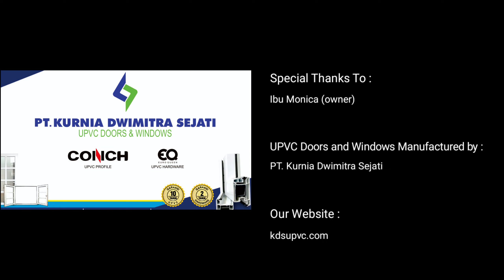Jendela UPVC & Pintu UPVC Di Rumah Ibu Monica @Lebak Bulus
Review produk KDS UPVC di rumah ibu Monica yang terletak di Lebak Bulus, Jakarta Selatan.
PT. Kurnia Dwimitra Sejati dipercaya untuk supply & install kusen, jendela & pintu UPVC warna putih (bergaransi 10 tahun) dengan hardware dari Euro Queen (bergaransi 3 tahun).

PT. Kurnia Dwimitra Sejati berdiri sejak tahun 2006 dan merupakan perusahaan yang bergerak di bidang pembuatan jendela, kusen & pintu berbahan UPVC yang berkualitas tinggi dengan merk CONCH.

Alamat work shop dan kantor kami di Jl. Palm Hill Golf no. 47, Sentul – Bogor.

Dengan pengalaman kami yang lebih dari 10 tahun dan dengan hasil riset yang baik, maka menjadikan produk kami sangat berkualitas dan harganya sangat terjangkau.

Kami berdedikasi untuk menyediakan barang-barang yang berkualitas tinggi dengan harga yang reasonable dan akan selalu mencoba memberikan service terbaik bagi para klien kami. Semua itu kami wujudkan dengan konsistensi dengan terus menerus mengembangkan human resources skill, product improvement dan kualitas produk kami.

Kelebihan produk KDS UPVC adalah :
1. Anti Rayap
2. Tidak Korosi / karat.
3. Lebih kedap suara.
4. Tidak merambatkan panas.
5. Hemat energy.
6. Tidak berubah warna.
7. Tidak merambatkan nyala api.
8. Aman.
9. Nyaman.
10. Tidak bocor.
11. Awet / tahan lama.
12. Bergaransi.

Kami menyediakan beberapa pilihan warna yaitu putih, hitam & coklat yang dapat kami supply dan install ke seluruh Indonesia.

Garansi yang kami berikan adalah 10 tahun untuk material UPVC dan 2 tahun untuk material hardware (ada kartu garansi resmi dari PT Kurnia Dwimitra Sejati).

Produk kami yang berkualiatas baik sudah dipercaya oleh banyak kontraktor, perusahaan arsitek, developer, perusahaan BUMN, instansi kedutaan Amerika dan banyak klien end user di Indonesia.

Tim produksi dan tim instalasi kami sudah memiliki pengalaman lebih dari 10 tahun, maka menjadikan produk kami sangat baik kualitasnya.

Our Vision :
Menjadi salah satu perusahaan penyedia jendela, pintu & kusen UPVC terbaik dan terpercaya di Indonesia.

Our Mission :
- Terus berkarya dalam bidang jendela, pintu & kusen UPVC sehingga menjadikan produk kami lebih baik dan semakin bervariasi.
- Menjaga kepercayaan dari pelanggan dengan memberikan kualitas dan after sales yang terbaik.
- Menjadikan pelanggan merasa nyaman dan aman menggunakan produk kami.

Regards,

Tommy Dwiyanto
Managing Director
PT Kurnia Dwimitra Sejati